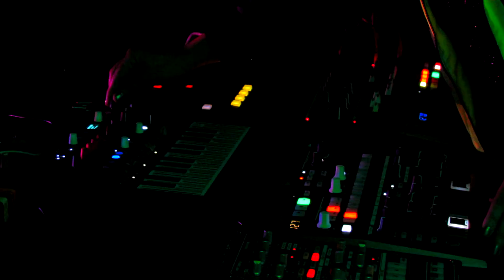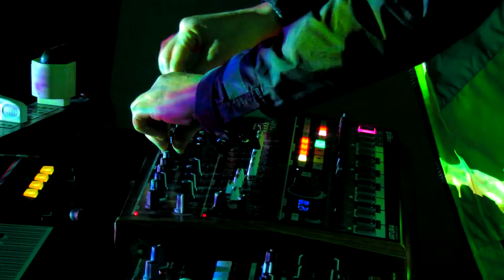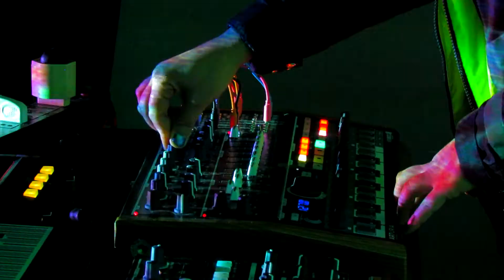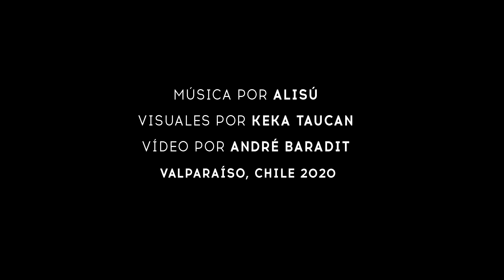ARTURIA LIVE EN CASA - ALISÚ y VJ KEKA TAUCAN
Presentación de Alisú live y Keka Taucan (visuales)
Microfreak - Drumbrute Impact - Minibrute 2S de Arturia

Arturia User Group Valparaíso